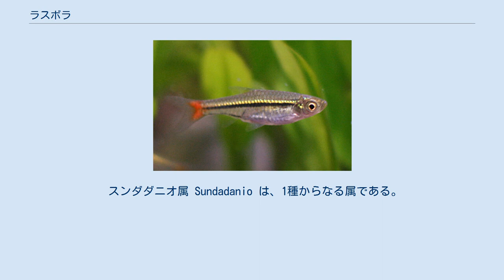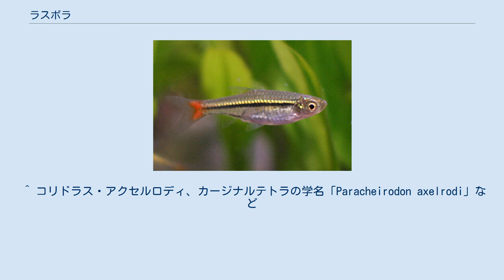ラスボラ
ラスボラ、ラスボラ類は、コイ目 コイ科 ダニオ亜科（ラスボラ亜科）に属する小型の魚のグループで、東南アジアを中心に分布する淡水魚である。
世界中で観賞魚として広く親しまれている。
性質がおとなしいため他種と同じ水槽での混泳が可能であり、人工餌をよく食べ、飼育が容易で取り扱いやすい。
 かつては、ラスボラ属 (Rasbora) に分類されていた魚の総称として用いられていた。
しかし、この分類が細分される動きがあり、1993年に新属のボララス属 (Boraras)として5種を、1999年にこれも新属のトリゴノスティグマ属 (Trigonostigma)として4種、スンダダニオ属 (Sundadanio) として1種を、それぞれラスボラ属から分離する考え方が提唱された。
 ミクロラスボラ属 (Microrasbora) の魚は、上記とは別に、ミクロラスボラの通称で呼ばれる。
 特別の通称をもたない種は、学名で呼ばれるのが一般的である。
 トリゴノスティグマ属 Trigonostigma は、1999年に新属として記載され、4種がラスボラ属から移された。
 ボララス属 (Boraras) は、1993年に記載された新属で、5種が含まれる。
成長しても体長が1 - 3 cm 前後の小型種が多く、コイ科で最も体長の小さいグループである。
ボララス (Boraras) の名前は、ラスボラ (Rasbora) をひっくり返してつくられた。
 スンダダニオ属 Sundadanio は、1種からなる属である。
 Boraras、Trigonostigma、Sundadanioの分離後の新ラスボラ属 Rasbora。
日本で熱帯魚として一般的な種だけでも10種以上ある。
 学名の通り小型の種類が多い属で、ミャンマーに生息する種類が多い。
1999年に2種の新種が記載された。
ミクロラスボラ・クボタイ (Microrasbora kubotai) 、ミクロラスボラ・ナナ (Microrasbora nana)である。
従来はダニオ・エリスロミクロンもミクロラスボラ属に分類されていた。
 ^ コリドラス・アクセルロディ、カージナルテトラの学名「Paracheirodon axelrodi」など